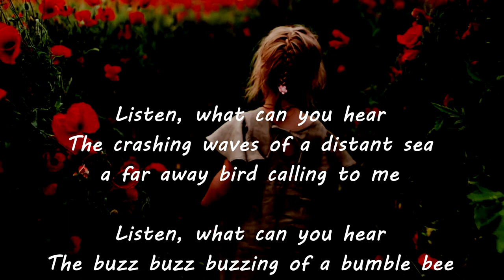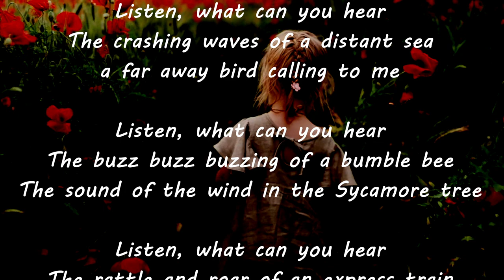01 jsm - Listen what can you hear - Main Commercial Mix - Hi NrG Big Sound Intense Dance Euphoria